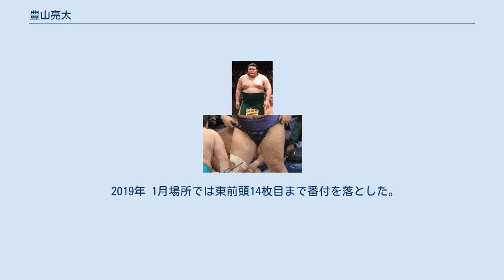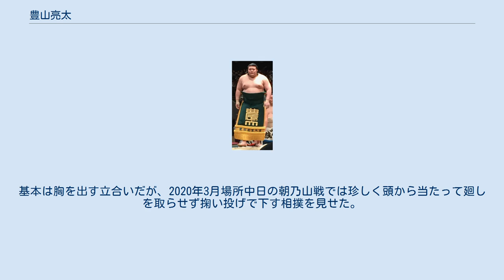豊山亮太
豊山 亮太（ゆたかやま りょうた、1993年9月22日 - ）は、新潟県新潟市北区出身で、時津風部屋所属の現役大相撲力士。
2017年3月場所以前の四股名および本名は小柳 亮太（おやなぎ りょうた）。
得意技は突き、押し。
最高位は西前頭筆頭（2020年7月場所）。
好物は肉類（特に焼肉）。
 目標とする力士は、同郷出身であり大学と部屋の先輩でもある元大関豊山勝男（14代時津風親方）。
 相撲を始めたのは豊栄市立葛塚小学校1年生の時で、地元の豊栄相撲教室に通って相撲の稽古を積んだ。
小学校時代には4年生でわんぱく相撲全国大会3位の実績がある。
5年生のころから野球に転向。
新潟市立光晴中学校には相撲部がなく野球部に所属し、都道府県大会に出場した経験がある。
野球は限界を感じ中学限りで断念し、金沢学院東高校に進み、高校3年生で高校総体ベスト8などの実績を残した。
高校卒業後は東京農業大学に進学し、同大学地域環境科学部森林総合科学科では林業を専攻した。
アマチュア選手としては東京農業大学相撲部恒例の、毎年3月に行われる大阪での時津風部屋との合同春合宿で力を付け、プロの世界を知った。
国内主要タイトルは無いものの5つのタイトルを獲得した。
大学4年次の全日本相撲選手権大会では準々決勝でこの大会を優勝したバーサンスレン・トゥルボルド（日本大学、現・水戸龍）と対戦して敗れたがベスト8以内に入ったことで、大相撲の三段目付出資格を取得した。
 4年時の全日本選手権で悔しい負け方をしたためプロ入りを決意。
1年生の時は角界入りを現実的に思い描いてはいなかったが、豊ノ島に「体もできているし、プロでもやっていけるよ」と声を掛けられた。
 2016年 大学卒業後は時津風部屋に入門し、2016年3月場所で三段目最下位格付出で初土俵を踏んだ。
三段目付出の制度は前年の2015年5月に創設されたばかりであり、小柳は高砂部屋の石橋と共に三段目付出制度を利用した初めての入門者となった。
2日目のデビュー戦はその石橋と対戦し寄り切りで勝利、この後も十両力士と互角の稽古をこなせるほどの実力を発揮して7戦全勝とし、唐津海との優勝決定戦を制して三段目優勝を飾った。
幕下に昇進した5月場所も7戦全勝で、関取経験者の阿武咲との優勝決定戦も制して幕下優勝。
7月場所では7日目の若乃島との取組に敗れてプロ初黒星となり、初土俵から続いていた連勝も17で止まったが、9日目以降の関取経験者との3連戦に全て勝ち6勝1敗の好成績で場所を終えた。
9月場所は、東幕下筆頭に上がり、はじめ3連敗を喫してしまった。
特に竜勢に敗れて3連敗となった際に、普段記者の質問に丁寧に答える小柳も「きょうは何もありません」と珍しく声を荒らげた。
連敗の理由について「勝ち急いだ、自分の相撲を取ることより相手に合わせた相撲を取ることを優先してしまっていた。」と反省し、その後3連勝。
勝ち越しがかかる3勝3敗で迎えた12日目の十両取組の富士東戦で勝ち越しを決め、4勝3敗で場所を終えるとともに、場所後の番付編成会議で翌11月場所での新十両昇進が決定した。
三段目付出入門者では初の関取である。
16代時津風が育てた2人目の子飼い関取でもある。
新十両会見では「誰とも当たりたくない」と大学の先輩であり部屋の兄弟子である正代と同じ言葉を冗談として言い、直後に「対戦してみたい人ばかりです」と堂々と答えた。
四股名は幕内に上がれば、同郷の元大関で先々代時津風理事長の「豊山」を継ぐ考えがある。
会見ではまた「力ずく、馬力で持って行く相撲を売りにしたい。栃東関、千代大海関、魁皇関の3人のいい形を盗みたい」と語った。
新十両の場所では、千秋楽まで優勝争いを繰り広げ、千秋楽に負けて優勝こそならなかったものの11勝4敗の好成績でプロデビューの年を終えた。
 2017年 土俵入りする小柳関（2017年1月21日撮影） 幕内昇進がかかる3月場所は序盤から好調を維持、中盤以降やや調子を落としたが、14日目時点で9勝5敗で6人並んで優勝争いのトップに立った。
しかし千秋楽で安美錦に敗れ優勝決定戦への進出はならなかった。
それでも西十両4枚目の地位で9勝を挙げ、翌5月場所で新入幕となった。
新入幕となった5月場所は幕尻である東の16枚目で迎えた。
初日に魁聖を破って幕内の初取組を白星で飾...